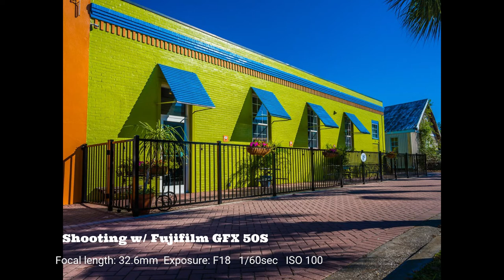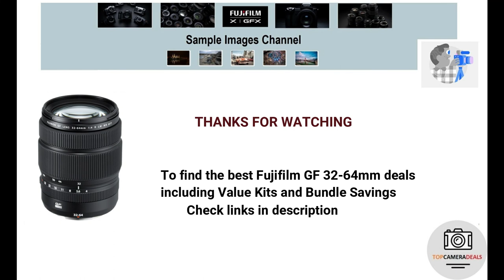Fujifilm GF 32-64mm F4 Sample Images [ Photo Gallery ] portraits landscape and street photography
Fujifilm GF 32-64mm f/4 Lens
To find the best Fuji 32-64mm deals, including Value Kits and Bundle Savings, check this

Fuji GF 32-64 F4 sample images
There is no better way to appreciate the image quality of a Fuji GF 32-64 F4 lens than to have a look at sample images on your computer.

Check our 10 sample images taken with Fujifilm GF 32-64mm lens delivers superior image quality.

Fuji GF 32-64mm F4 flickr
Sample shots with Fujifilm medium format mirrorless cameras and GF 32-64mm F4 lens from Flicker image review. Fuji GF 32-64mm all around lens for portraits, street and landscape photography.

Fujinon GF 32-64mm F4 sample images
Sample images and photo gallery for Fujinon GF 32-64mm lens on Youtube. Be sure to watch entire video to form your opinion on Fujifilm GF 32-64mm lens sample pictures, perfect choice for photojournalism. High impact images with GF 32-64 F4 improved sharpness and color accuracy throughout the zoom range.

Fuji GF 32-64mm F4 landscape
In this youtube video, here are some sample landscape photos taken with Fujinon GF32-64mmF4 R LM WR lens with various G-mount GFX medium format mirrorless cameras. Example photos for Fujifilm GF 32-64mm lens.

Fujifilm GF 32-64mm f/4 review test
In this compilation video we show 10 sample images from Flickr for your review, shooting with Fujifilm GXF 100 camera and GF 32-64mm f/4 lens. Fuji GF 32-64mm F4 review.

Fujifilm GF 32-64 F4 flickr
The latest Fujifilm GF 32-64 F4 image samples, picture galleries in this video clip from photographers on Flickr. Sample image galleries of a range of test shots taken for Fuji GF 32-64mm F4 lens review tests.

Fujifilm GFX 50S 32-64mm F4
Pictures taken with Fujifilm GFX 50S camera and GF 32-64mm F4 lens. Fuji 32-64 F4 on GFX 50S camera. Fujifilm GFX 50S with Fujinon 32-64mm F4 image samples.

Fuji GFX 50R 32-64 F4
Photos taken with Fuji GFX 50R and Fujinon 32-64mm F4 lens. Fuji GF 32-64 F4 lens on GFX 50R camera. Fujifilm GFX 50R with GF 32-64mm F4 sample images.

GF32-64mmF4 photos
Fuji GF 32-64mm F4 street photography. Fujinon GF32-64mmF4 R LM WR for sport events. Fujifilm 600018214 travel photos with GF32-64mmF4 standard zoom lens.